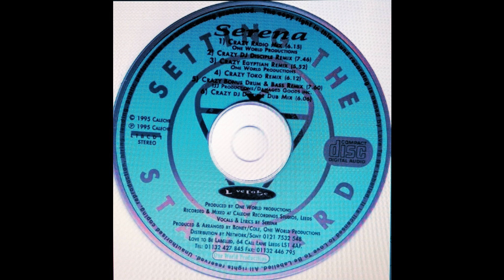Serena - Crazy (DJ Disciple Dub)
Label: Love To Be Labelled
Format:
CD, Single
Country: UK
Released: Mar 1, 1996
Genre: Electronic
Style: Garage House